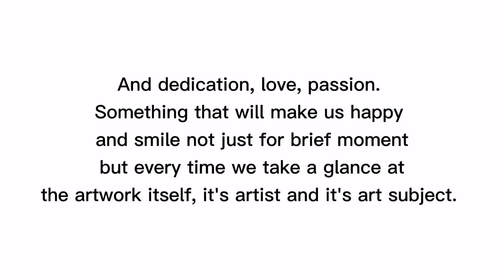I gave a free portrait!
I wanted to share and spread happiness through my simple artwork, an artwork means so much more than just a piece of paper, it is a piece of the artist's life and soul, she is giving you a piece of her time, effort, and passion that no amount of money can afford.

Everyone can be happy even in the simplest of ways.